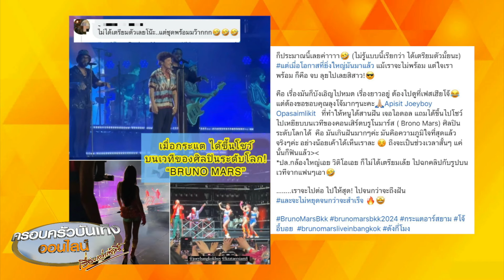‘โจอี้บอย’ แจงดรามา! เคลียร์ปม ‘กระแต อาร์สยาม’ จ่ายเงินขึ้นคอนเสิร์ต ‘บรูโน่ มาร์ส’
‘โจอี้บอย’ แจงดรามา เคลียร์ประเด็น ‘กระแต อาร์สยาม’ จ่ายเงินขึ้นคอนเสิร์ต ‘บรูโน่ มาร์ส’ ยันอีกฝ่ายรู้ล่วงหน้า 3 ชั่วโมงจริง ไม่มีการซ้อม ทุกอย่างปัจจุบันทันด่วน

จากกรณีของกระแต อาร์สยาม ที่มีโอกาสขึ้นไปโชว์เพลงใหม่ ร่วมกับโจอี้บอยบนเวทีของศิลปินระดับโลกอย่าง บรูโน มาร์ส แต่กลายเป็นประเด็นดรามาหนัก โดนคนเข้าไปคอมเมนต์แซะทำนองว่า “ไม่ได้เตรียมตัวเลยโน๊ะ แต่ชุดพร้อมมาก” ซึ่งทางนักร้องลูกทุ่งสาวได้ออกมาชี้แจงไปแล้วผ่านโซเชียลส่วนตัว ยืนยันว่า ไม่ได้จ่ายเงินขึ้นเวทีสักบาท

ล่าสุด แรปเปอร์รุ่นเก๋า โจอี้บอย ร่วมงานแถลงข่าว “THAILAND’S SONGKRAN FESTIVAL 2024 สงกรานต์มหาบันเทิง” และก็ได้ให้สัมภาษณ์ถึงประเด็นดังกล่าว ในฐานะที่เป็นศิลปินร่วมบนเวทีในวันนั้น โดยบอกว่า งานวันนั้น บังเอิญว่า ดีเจที่เปิดก่อนหน้า บรูโน มาร์ส เขาเปิดเพลงของตัวเอง ซึ่งเป็นเพลงใหม่ คนในงานก็เลยเฮ ทางผู้จัดงานก็เลยทักมาถามว่า มาดูคอนเสิร์ตใช่ไหมคะ เขาก็เลยถามมาว่า ขึ้นมาโชว์ด้วยเลยไหม

วันนั้นในช่วงเช้า ตัวเองไปถ่ายเอ็มวีอยู่กับกระแต พอผู้จัดโทรมา ก็เลยลองชวนน้องไปคอนเสิร์ตด้วย (อันนี้ถามน้อง 3 ชั่วโมงก่อนโชว์เริ่ม) กระแตก็บอกว่า ถ้าพี่ขึ้นเดี๋ยวหนูสระผมแล้วไปด้วยเลย ส่วนแดนเซอร์ เขารับงานอีเวนต์อยู่ที่อิมแพ็คอยู่แล้ว ก็เลยลงตัว ภาพออกมาอย่างที่เห็น  มันเป็นความเซอร์ไพรส์ ที่วุ่นวายมาก

ส่วนประเด็นที่มีคนดรามาว่า ไม่เชื่อที่กระแตชี้แจงไปก่อนหน้านี้ โจอี้บอย ยืนยันว่า มันเป็นเรื่องประจวบจริงๆ